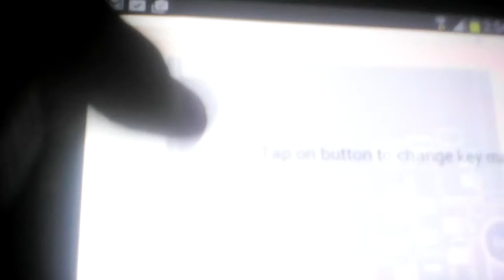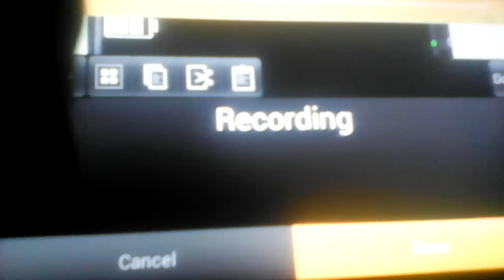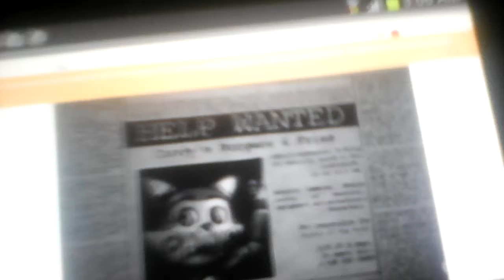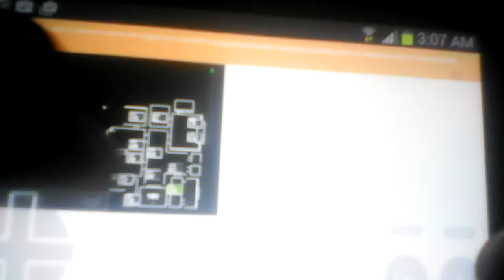Five nights at Candy's. Night1 I. Died of panic😰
Hey guys play five nights at Candy's free puffin scatch